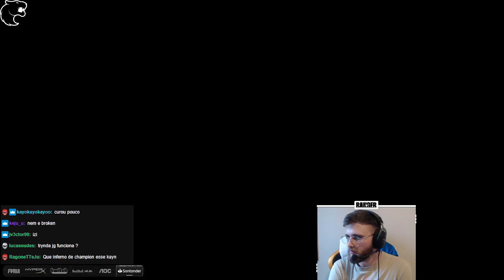RANGER DE ZAC JUNGLE CAIU NO TIME DO ROBO DE TRYNDAMERE TOP NA SOLOQ GRÃO-MESTRE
Vídeo retirado da livestream do /rangerlol1